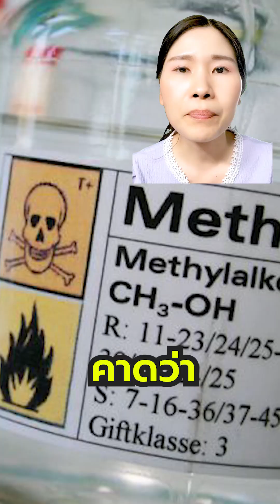เมทิลแอลกอฮอล์กินไม่ได้! เป็นพิษต่อร่างกาย อันตรายถึงชีวิต l หมอยา SPECIALS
จากข่าวดังที่พบผู้เสียชีวิตจากการกินยาดองในซุ้มยาดองแห่งหนึ่งในกรุงเทพ และพบว่าในยาดองมีส่วนผสมของเมทานอลอยู่ หลายคนอาจไม่รู้ว่าเมทานอลนั้นคืออะไร และมีความอันตรายมากแค่ไหน รับชมได้ในคลิป